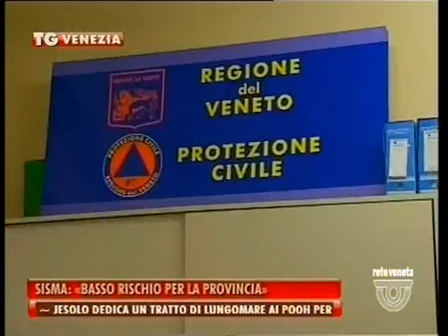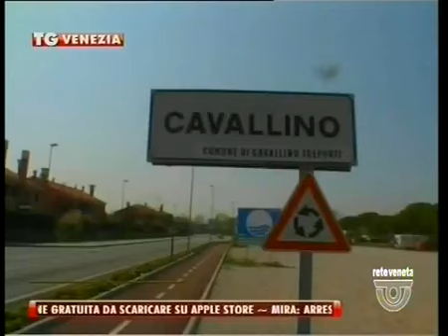TG VENEZIA - Edizione completa giovedì 1 settembre 2016